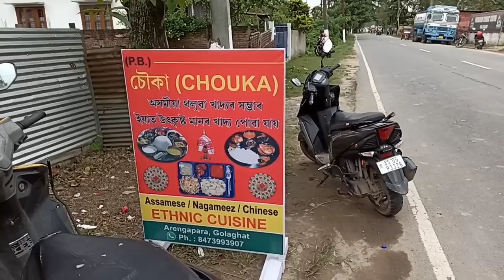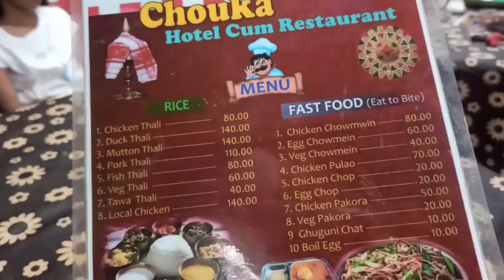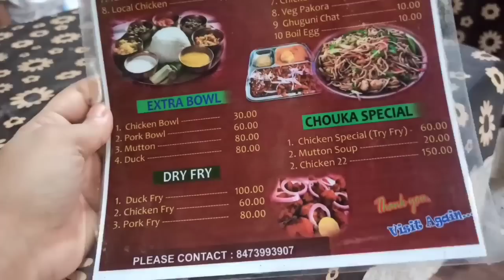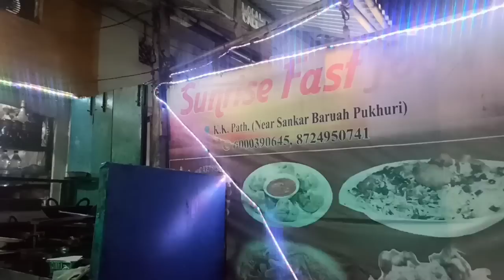মোৰ জন্ম দিন কিয় পালন নকৰো | কি কাৰণ আছে | কথাটো কৈ দিলো আজি | Assamese vlog | Daily vlog